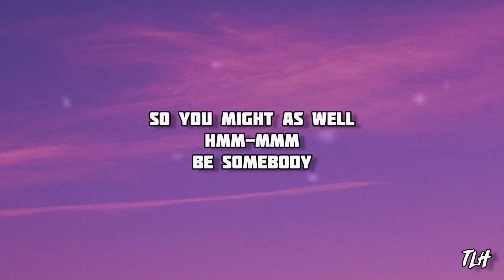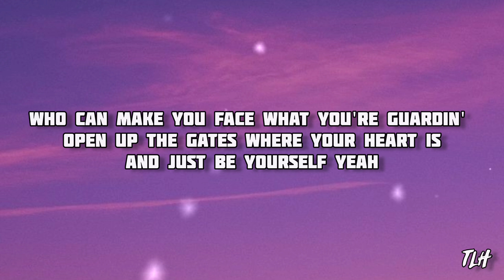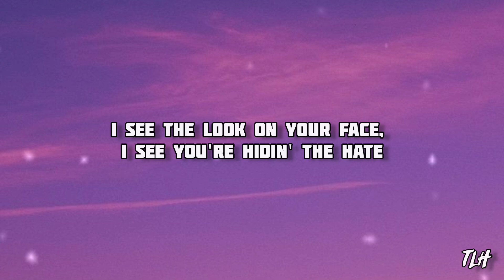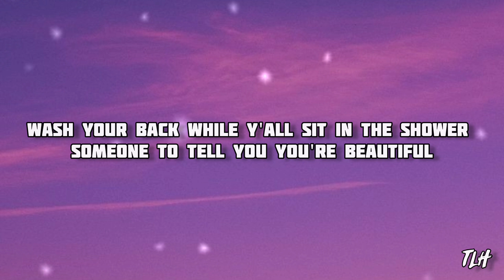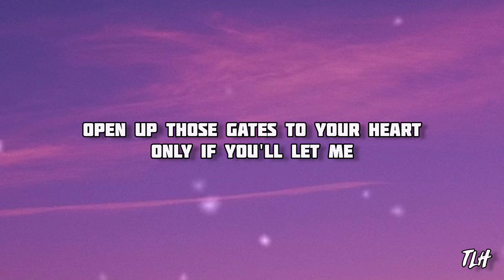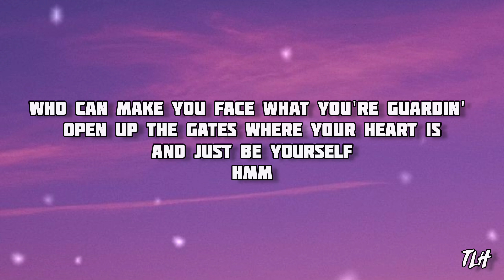Toosii - Favorite Song (Lyrics)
🎵 Follow the official " THE LAST HOPE" Playlist on Spotify.
      : Coming soon
🎧Song:
⏬️ For Download the song join Telegram channel
    : Coming soon
  LYRICS: [Intro: Tatiana Manaois & Toosii]

But nobody's Gonna make you change what you probably

Be somebody

Who can make you face what you're guardin' Open up the gates where your heart is

Yeah

[Chorus: Toosii]

Look in the crowd, and you're nowhere to be found as

they sing along

I say, "You look good without no make-up, no lashes,

even better when you wake up" (Oh, oh, oh)

I see you're lookin' for someone to scoop you right off of

your feet

You want to ride in the Wraith You want to go out on dates

Someone to tell you you're beautiful Someone to tell you and mean it

Someone to tell you, "I love you" everyday and don't got a

reason

Someone to pick you up when you're feelin' down, feelin'

lonely

[Pre-Chorus: Toosii] Need somebody who can make it better

Somebody who can open up those gates Open up those gates to your heart

HOPE NF

Heaven

Niall Horan

A&W

Lana Del Rey [Chorus: Toosii]

they sing along

I see the look on your face, I see you're lookin' for peace I see you're tired of the hurt, tired of the pain, tired of the

nights where you can't get no sleep

[Pre-Chorus: Toosii]

Need somebody who can make it better Somebody who can open up those gates

[Chorus: Toosii] I'm on the stage right now, singin' your favorite song

Don't like anyway 'bout you darlin' So you might as well
Be somebody Who can make you face what you're guardin' Open up the gates where your heart is
Hmm

slowed mixes.